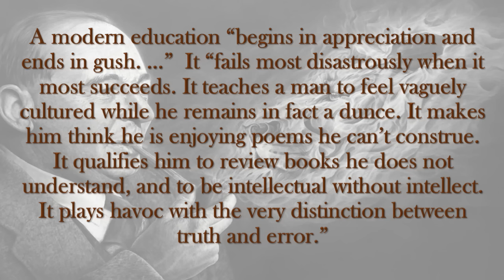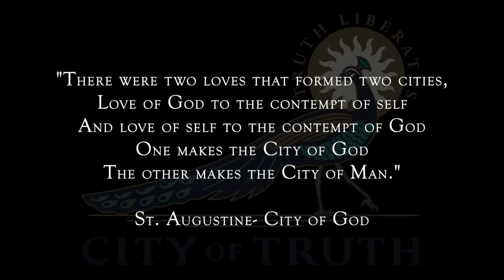Sophist Michael Lofton Gaslights Dr. Ed Feser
Hopefully this will be our last commentary on the unfortunate case of Michael Lofton. At City of Truth, we partner with C.S. Lewis and Dr. Ed Feser to shine the light of truth on the sophistical gaslighting from Lofton-

For an explicit understanding of the reality of the situation, examine the following 4 artifacts, two from Lofton and two From Dr. Feser-